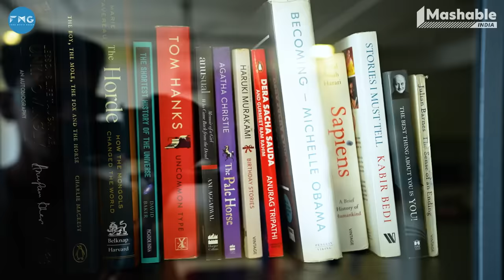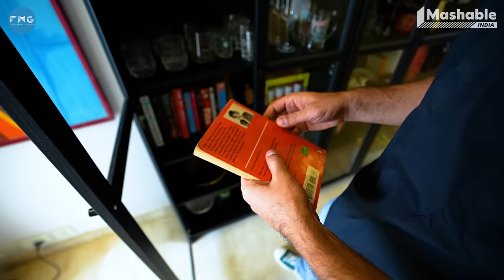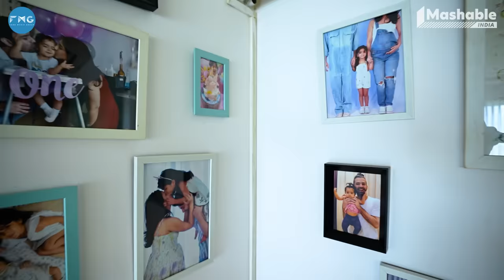Inside Barun Sobti's Mumbai Home | House Tour | Mashable Gate Crashes | EP13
Meet Barun Sobti, an actor who gained popularity for his role as 'Arnav Singh Raizada' in the popular television serial 'Iss Pyaar Ko Kya Naam Doon?' and went on to star in Netflix's critically acclaimed series Kohrra  and the hit series Asur! Come take a sneak-peek at his life as we Gatecrash his house!

Meet The Team:
Producer: Kate Cardoz
Editor: Anoushka Pradhan
DOP: Tushar Bisht
Sound: Chandrakant Gurav
Production Manager: Raju Tamrakar
Channel Head, Mashable India: Jay Mehta
Head Of Content, Videos and Brand Solutions, Fork Media Group: Siddhaarth Aalambayan